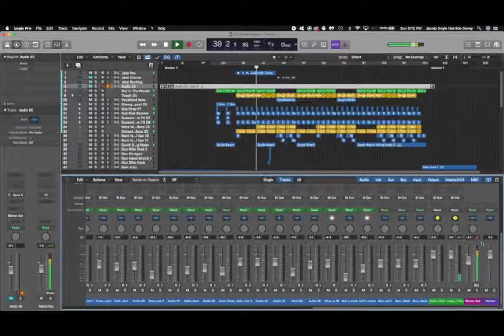SPM TV Live with Dominic Esposito aka The Drill Instructor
SPM TV Live does their third live episode with special guest Dominic Esposito, Garret Troop, Jake Sovey your host, and SPM MAgazine Editor in Chief & Content Creator Kat Day. Check out Facebook Live for the next great episode!